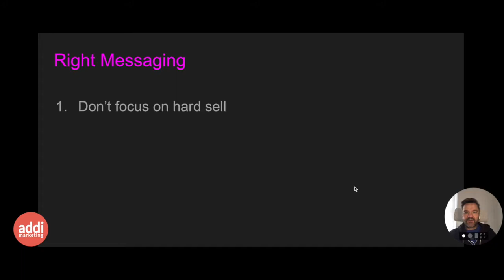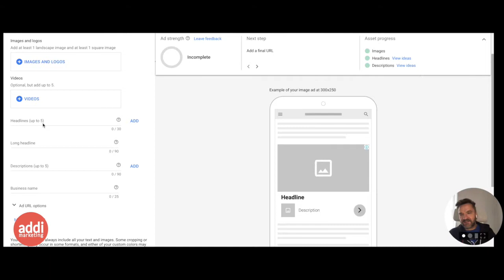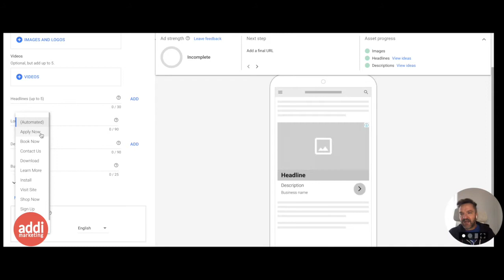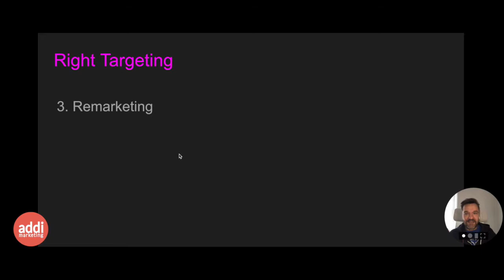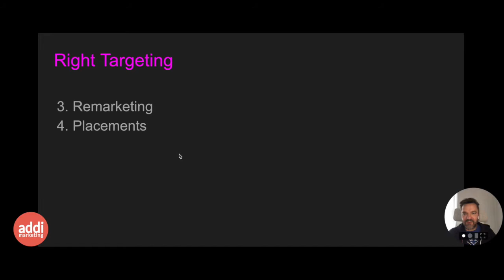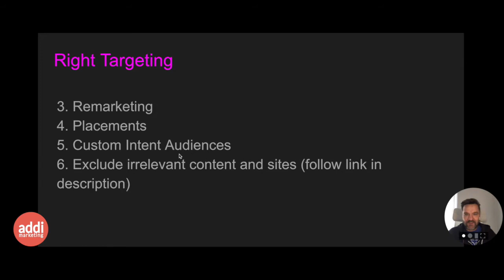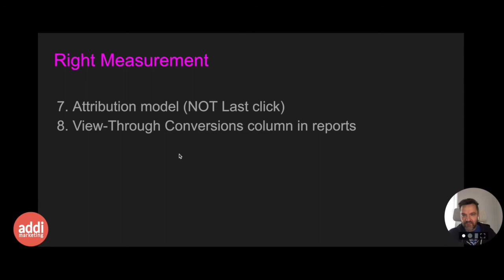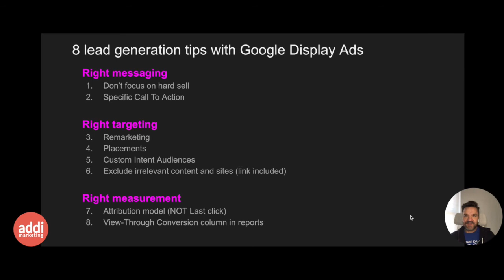Running effective Google Display campaigns for lead generation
Today we'll cover 8 tips for the effective use of Google Display ads for lead generation.

00:00 Intro
01:27 Don't focus on hard sell
02:34 Use Responsive Display Ads
03:17 Use the correct Call To Action (CTA)
05:12 Remarketing
05:50 Placements
06:57 Custom Intent Audiences
07:44 Exclude irrelevant content and sites
08:50 Use Correct Attribution Model (NOT Last click!)
09:26  Add View-Through conversion column in Reports
10:39 Thoughts and recommendations

👉 Prefer to read?